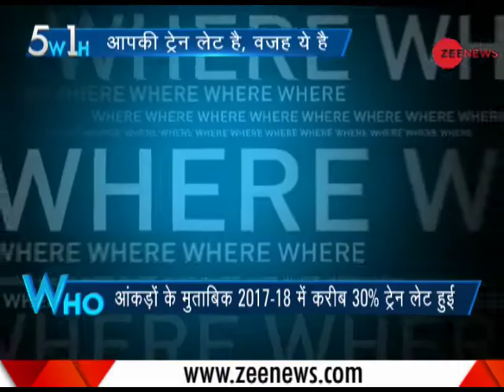5W1H: Frustrated by train delays? Delays of trains due to track upgradation work: Piyush Goyal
Railway Minister Piyush Goyal sought the cooperation of passengers, saying the delays in running of trains were due to track upgradation work to ensure their safety.